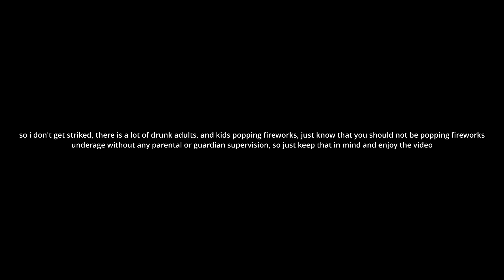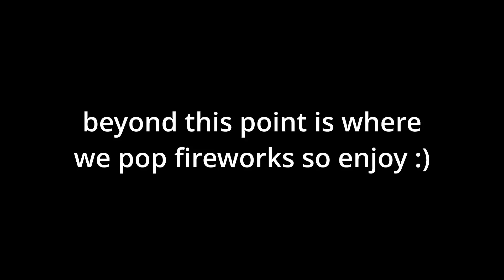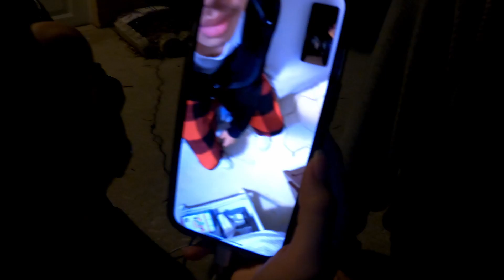How My 2022 New Years Went... | Vlog 23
Sorry for the latest video to ever upload, I have some family visiting, I've been lazy, school, and I also went to Kennedy Space Center, which is the next vlog that you'll see.

This New Years Celebration was really dark. so you can't really see during the video, but I try to brighten up some parts as well, but most of it is just pitch black. This New Years was also kind of dangerous since a lot of accidents happened, so just don't pop fireworks without parental supervision please and thanks so I don't get another strike from YouTube.

A lot more and less videos to come, have a great year now.